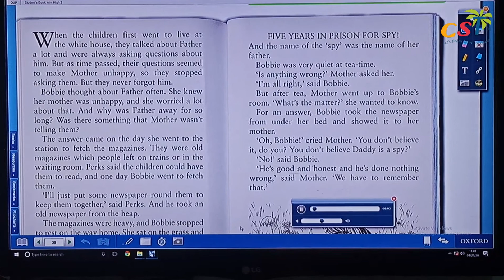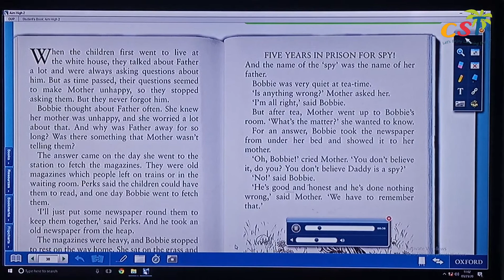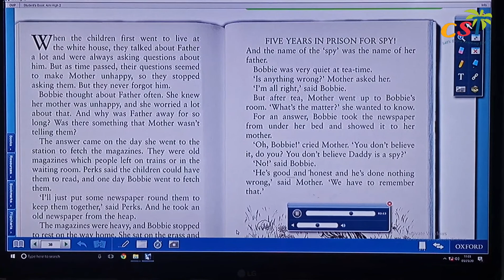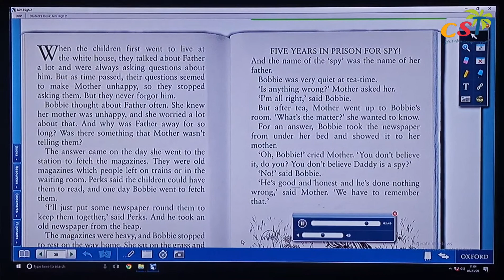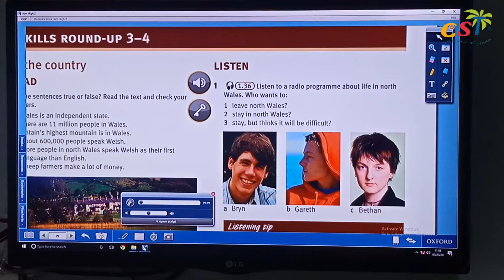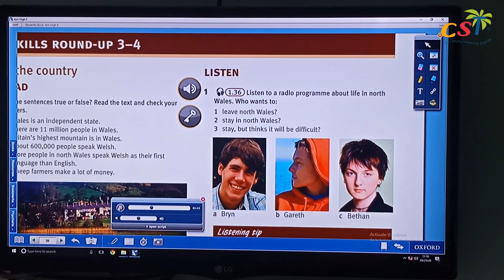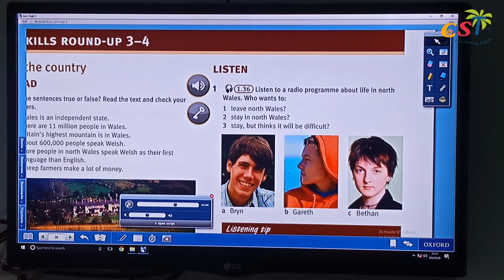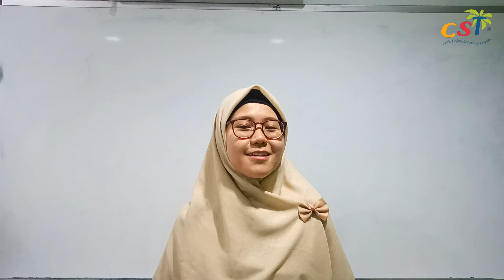PET 2 - Literature Corner 2 & Skills Round-up 3-4 (23/3/2020)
This is the lesson for PET 2 class in CST Gading Serpong.

Make sure that you watch the video until the end so that you can do the exercise which is mentioned by the teacher in the video.

Enjoy learning English with us :)